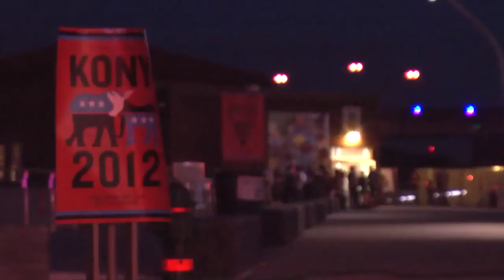Kony 2012 Cover the Night in Washington DC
Maureen Chowdhury reports for ATV News on the Kony 2012 campaign's "Cover the Night" event in Washington, DC.